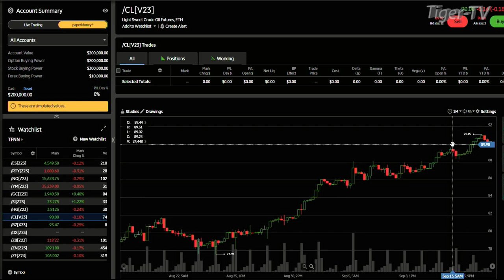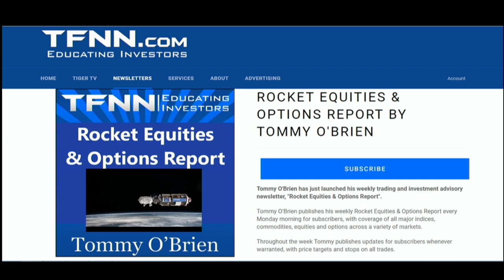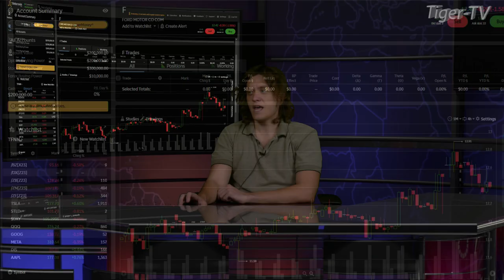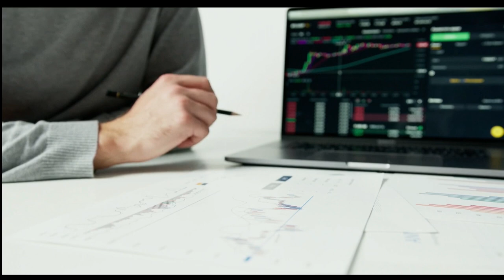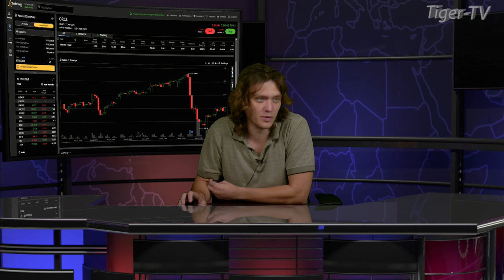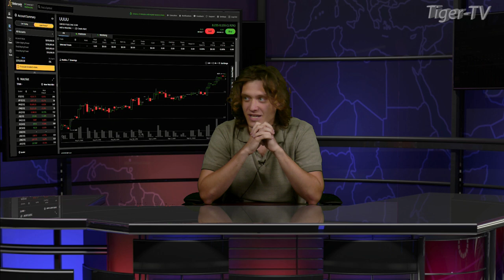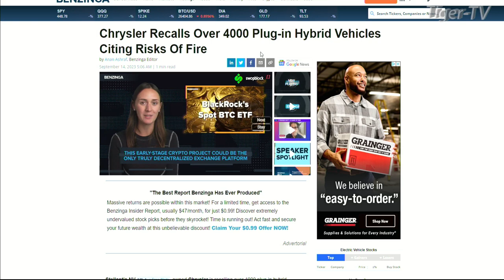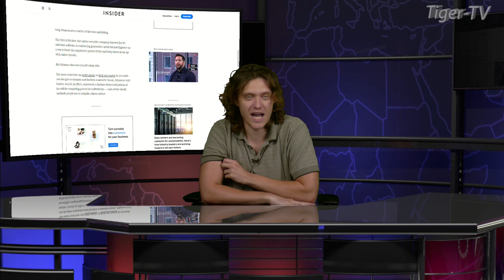September 15th The Morning Market Kickoff with Jacob Shupe on TFNN - 2023